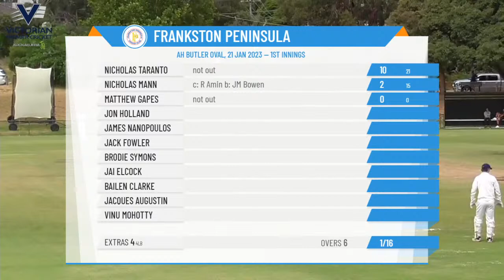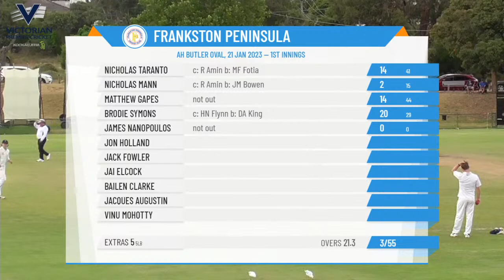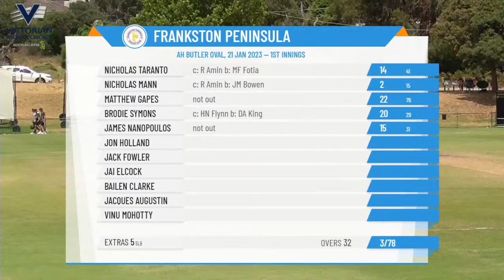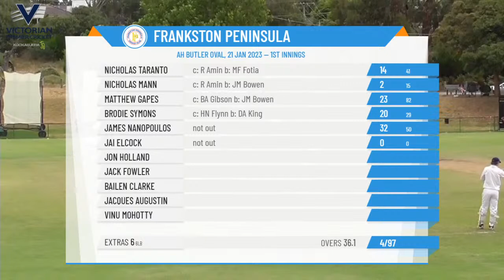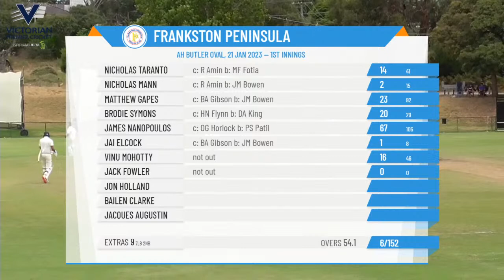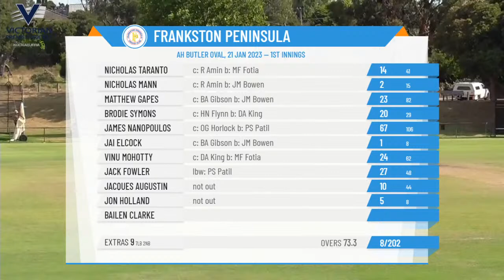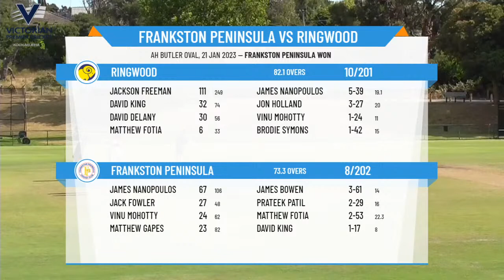Victorian Prem Cricket - Kookaburra Men's Prem Firsts - Rd12 - Frankston Peninsula v Ringwood - Day2